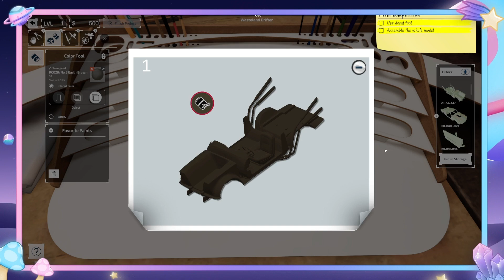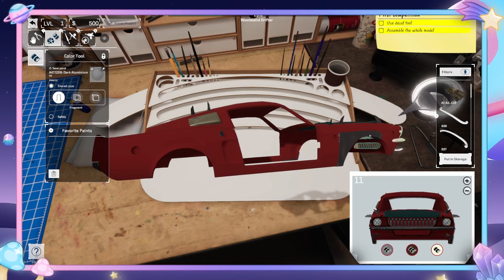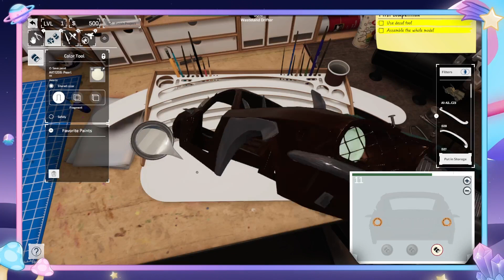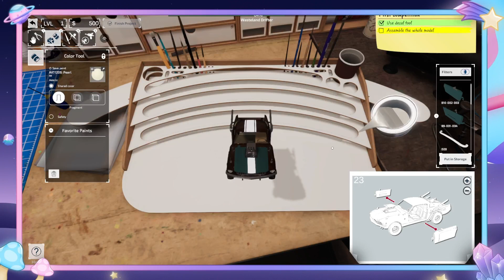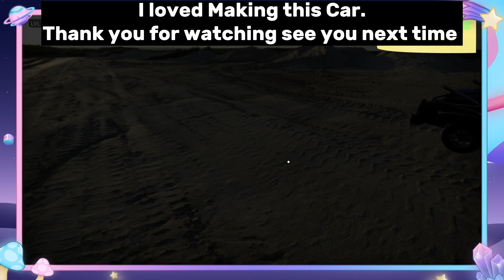Building the Wasteland Drifter on Model Builder (part 3 of the series)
Today I am building the Wasteland Drifter I hope you enjoy my video.